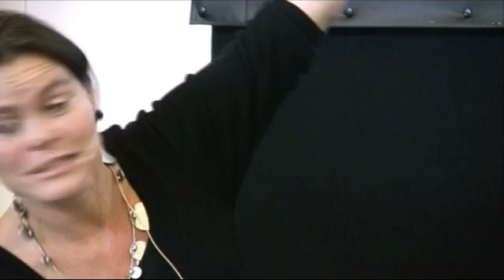Provocations 1 part 2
Coverage of the first Provocations event hosted by IIED and Hivos in the Hague.